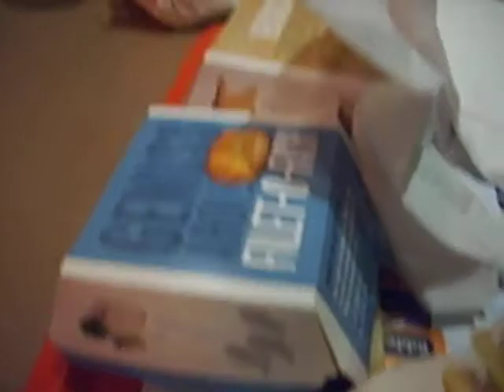Talking swedish..
For my blog!